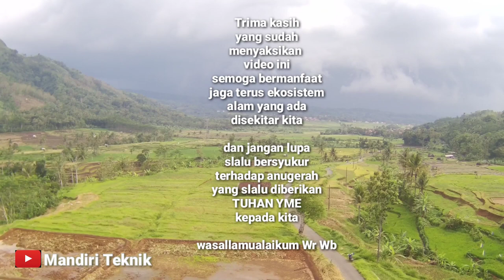Panorama indah Perbatasan Desa Rajawetan Dan Desa Kutayu kecamatan tonjong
trima kasih yang sudah menyaksikan video Panorama indah Perbatasan Desa Rajawetan dan Kutayu
kecamatan Tonjong kabupaten Brebes Jawa tengah Indonesia

jaga dan lestarikan alam semesta yang ada disekitar kita.
maka bersyukurlah terhadap nikmat yang TUHAN YME berikan

trima kasih
wasallamualaikum Warohmatullahi wabarokatu 🙏